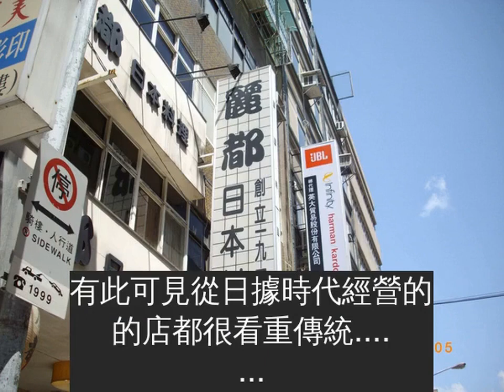食記－－－－－麗都日本料理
於是跑來這享用午餐了.
這家店在台灣光復前已開始營業了, 至今大約有六十幾年歷史了.
他們選用的食材都是新鮮魚貨.
這裡的菜單我是沒拍, 不過他們的菜單都是用日文寫成的(我在大學時有選修過日文課, 日文有少數幾個字我看得懂. )
我有建議過服務人員希望菜單改為中文, 但他們認為這是店家的堅持.
有此可見從日據時代經營的的店都很看重傳統.
由於這裡的綜合握壽司比較貴, 一份要價四百多塊, 於是我點了比較便宜的蝦握壽司.
這握壽司吃起來口感軟硬適中, 放入口中嚼個三四下, 就很快化開.
很標準的日式作法.
可見他們的料理口味不因時代變遷改變.
這是他們提供的餐前小菜, 還不錯吃.
這是我點的清炒牛蒡, 上面有加一些芝麻, 用醬油調味, 還加少許辣椒片.
但吃起來不會太辣, 怕辣的人很適合吃.
芝麻的香味跟醬油的味道以及牛蒡本身的味道其實蠻搭的.
第一次來這, 還算滿意.
有機會的話, 大家可以來這吃吃看.
麗都日本料理
地址:  台北市延平南路50號